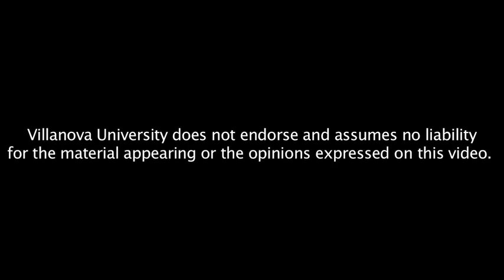Darwinian Grandeur: A Biologists Journey Through Evolutions Tangled Bank, Part 2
On Friday, Nov. 20, Kenneth R. Miller, Ph.D., a professor of biology at Brown University and this year's recipient of the Mendel Medal, will deliver the 2009 Mendel Medal Lecture, Darwinian Grandeur: A Biologists Journey Through Evolutions Tangled Bank, in the Connelly Center Cinema (2 p.m. refreshments followed by the 2:30 p.m. lecture). This is an event not to be missed. Dr. Miller is a pre-eminent evolutionary scientist. In addition, Miller is the author of the acclaimed book, Finding Darwins God: A Scientists Search for Common Ground Between God and Evolution, a lively and cutting-edge analysis of the key issues that seem to divide science and religion. He contends that, properly understood, evolution adds depth and meaning not only to a scientific view of the world, but also to a spiritual one.